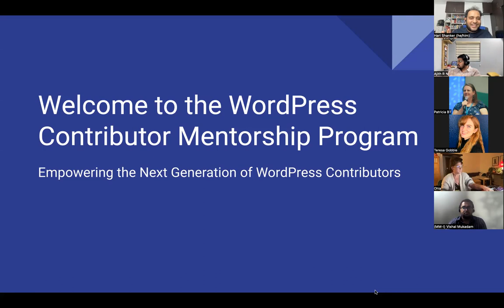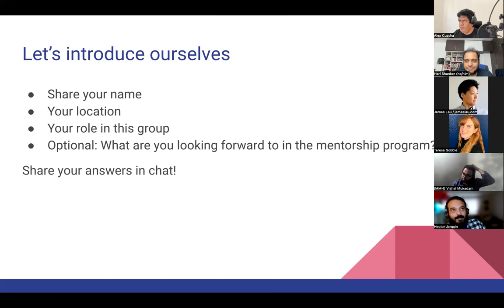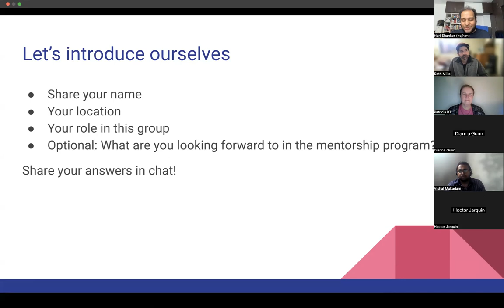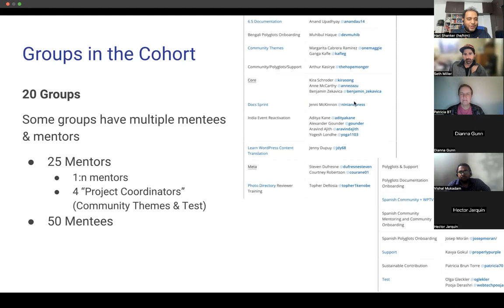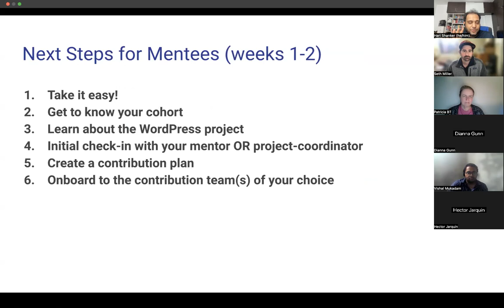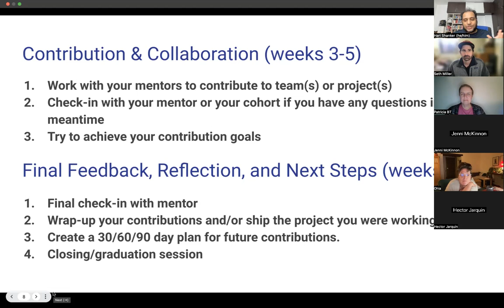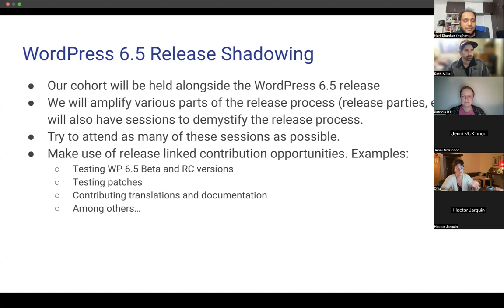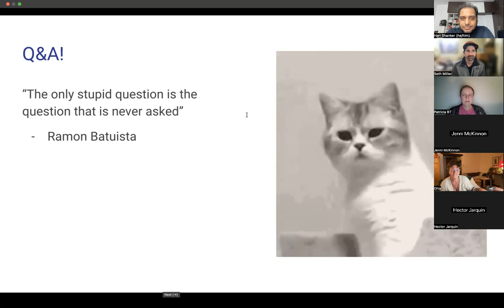Mentorship Program Onboarding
Welcome to the orientation call of the WordPress Contributor Mentorship Program!

We will use this time to introduce you all to our program and to give you a good idea about how the first six weeks are going to be. Join us to gain a broad overview of the program and to share your thoughts and ideas. All are welcome!Presentation Slides »